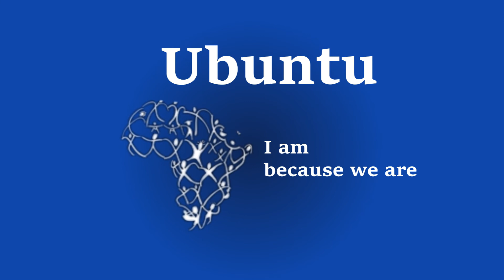Dr. Norman Kiogora invites you to SNIEC2022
Dr. Norman Kiogora, Director Kenya Institute of Special Education (KISE), invites you to Special Needs and Inclusive Education Conference from 25th to 27th May 2022 at KISE.